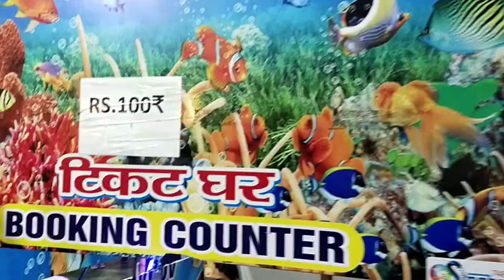धनबाद में लगा बहुत बड़ा डिजनी लैंड मेला